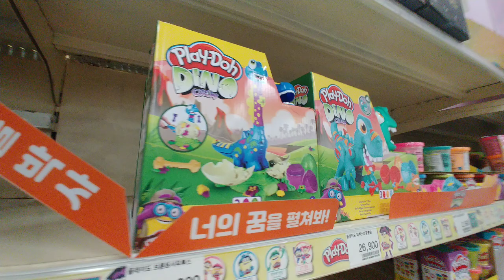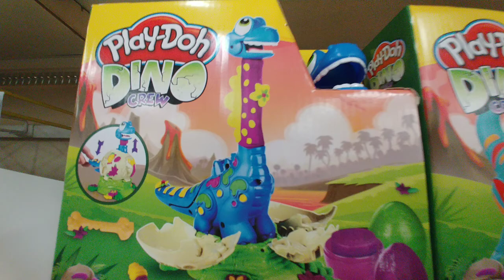플레이도우 다이노크루 시리즈 티렉스와 아파토사우르스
플레이도우 다이노크루 시리즈로
티렉스와 아파토사우르스가 나왔습니다.
공룡 캐릭터가 귀엽습니다.^^